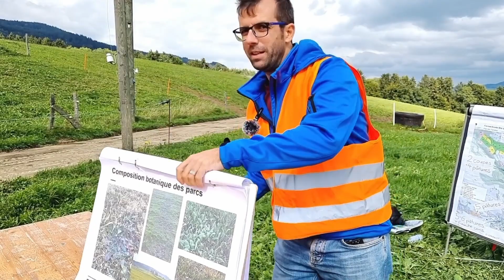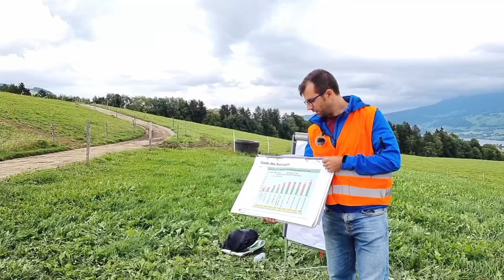Unterricht am Bio-Schulbauernhof in Sorens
Adrian von Niederhäusern, Berater für Boden, Gewässerschutz und Bio-Landbau des Landwirtschaftliches Instituts Grangeneuve, erklärt den angehenden Landwirten und Landwirtinnen die Unkräuter in der Weide des Bio-Schulbauernhof in Sorens.

Interessiert an mehr Inhalten wie diesem? Hier geht es zu unseren Abos